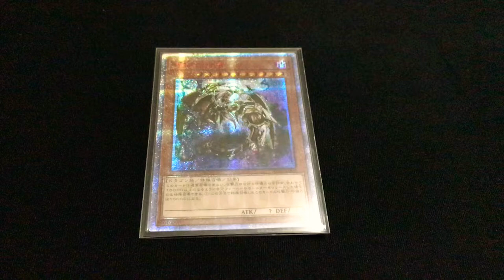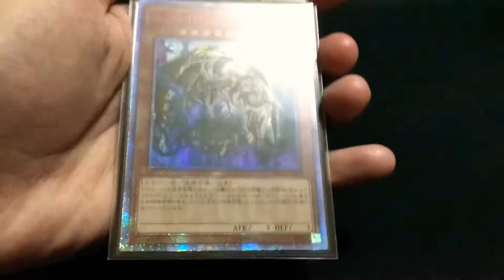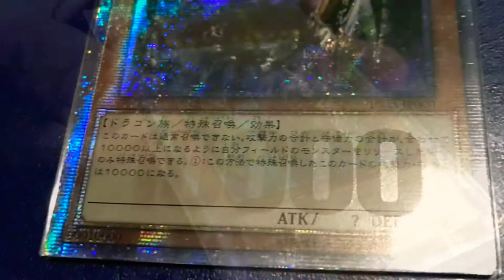I PULLED "Ten Thousand Dragon" 10,000 SECRET RARE!!!!!!!!!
Hello everyone, Lemon Sorcerer here! Today I am going to show you another awesome card that I pulled from a booster pack. I got it from a prize pack earlier at our weekly Ranking Tournament. I wish you luck in your pack openings! :)